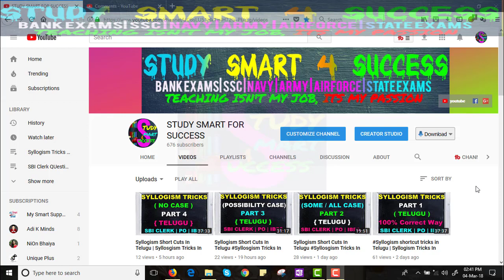Blowing Tricks of Time and Distance in Telugu | SBI Clerk 2018 Preparation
Simplification best questions selected from previous papers of IBPS and SSC to explain you in this video. watch till last minute and follow the mind blowing tricks for SIMPLIFICATION in your compititive exams.

simplification tricks for bank exams, simplification videos in telugu, maths shortcuts in telugu, simplification problems in telugu, simplification tricks for andhra people.

Ages Problems | Mind blowing trick for Ages | Part 1 In Telugu

‘Problems based on Ages’ – is a very popular question in Clerical Exams; it can come in either Reasoning or in Quantitative Aptitude. Concept of Ratio and Proportion are very important for every competitive examination like IBPS PO SBI PO CAT SSC CGL etc.
I will show you the mind blowing trick for the ages and ratio and proportion for solving ages problems in within seconds in this video.